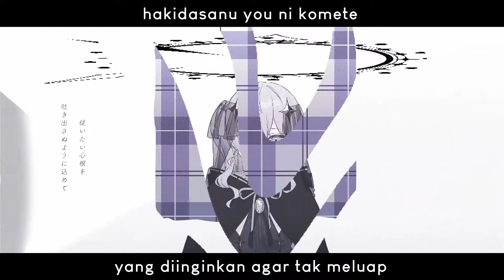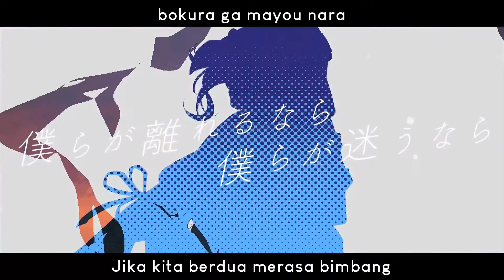【COVER BY 星街すいせい (Hoshimachi Suisei) - HOLOLIVE】ロウワー/Lower/Lower One's eyes - (Sub indo)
Bagi yang ingin request lagu apa yang ingin diterjemahkan silahkan tulis di komentar yak^^

✨VIP REQUEST✨
Request lagu apa yang ingin diterjemahkan langsung dikerjakan dalam waktu yang singkat/cepat dan diprioritaskan.
Ingin request mu langsung dikerjakan? Silahkan traktir aku pempek di link bawah ini ya^^ (terserah berapa pempek yang kamu ingin donasi kan)👇🏻

Saat mentraktir, jangan lupa tulis request mu beserta linknya ya, donasimu sangat berarti agar bisa menerjemahkan bahasa dengan kualitas yang lebih baik^^
"Jika kita harus berpisah, meskipun kita kita kehilangan arah.
Di saat itu, lagi dan lagi, kita kan terhubung kembali"

Lagu ini terinspirasi dari novel berjudul An Urgent Apple karya penulis asal Jepang yaitu Osamu Dazai dimana menceritakan tentang Yesus Kristus dari sudut pandang Yudas Iskariot, dimana Yudas adalah pelayan/asisten Yesus untuk berdakwa/membantu hingga mendapatkan murid-murid yang mengikutinya. Namun, meskipun pelayan/asistennya (Yudas) mencintai tanpa syarat ke Yesus tapi tuannya itu selalu merendahkan dia hingga akhirnya Yudas melarikan diri dan bercerita lalu meminta ke seseorang untuk membunuh tuannya itu. Akhirnya, orang itu setuju dan memberinya duit seharga yang sudah disepakati (tuannya dijual). Ya, Yudas melakukan pembalasan dengan menjual tuannya.

Kalau mau cerita lengkapnya hanya ada dalam bahasa Inggris, bisa cek disini ya^^

Judul Romaji : ロウワー (Rouwaa)
Judul English : Lower
Judul Official English : Lower one's eyes
Singer By : 星街すいせい (Hoshimachi Suisei)/HOLOLIVE
Subtitle Indonesia : Luthfiah K

🎼Produser 🎼
Vocal : 星街すいせい (Hoshimachi Suisei)/HOLOLIVE
Intsrumental : すずやみ 様
Illustrasi : 酉野蛙 様
MIX : ごず 様
Video : 木葉はづく 様

Jika ada kesalahan dalam translirik kata-kata ke Bahasa Indonesia, Kasih tau aja ya^^
‼️JANGAN LUPA UNTUK MENDUKUNG PRODUSERNYA JUGA YAK GUYS‼️

‼INGAT! SAYA HANYA MENERJEMAHKAN LAGU KE BAHASA INDONESIA BUKAN UNTUK DIPERJUAL BELIKAN‼

‼REMEMBER! I ONLY TRANSLATE SONG TO ENGLISH, NOT TO SALE‼